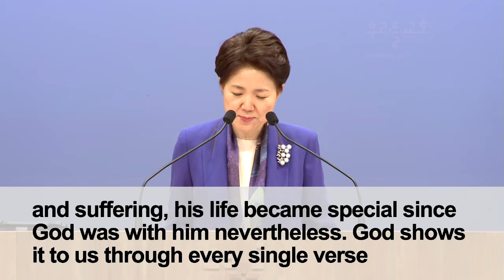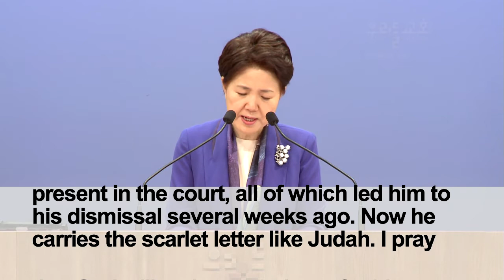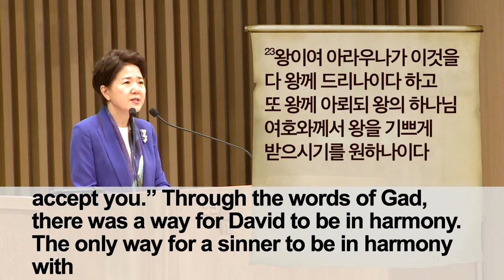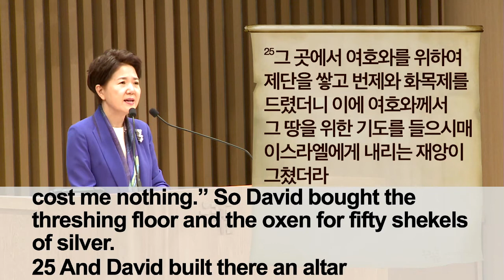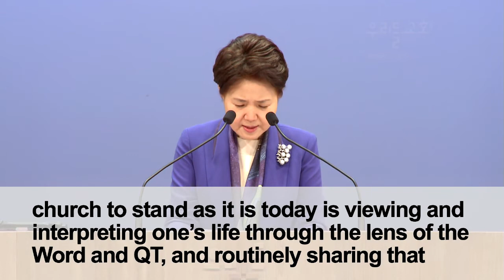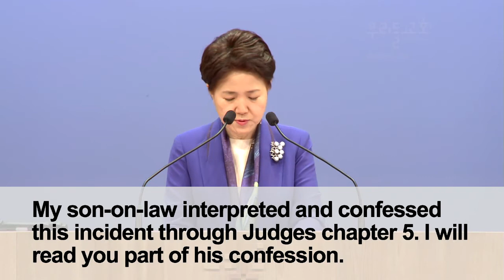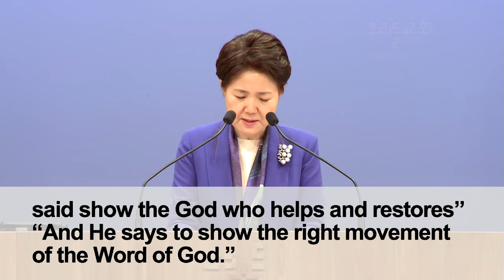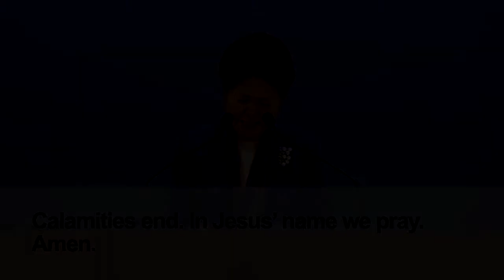[15/04/12] The calamity ceased (2 Sam 24:16-25)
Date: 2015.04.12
Sermon Title: The calamity ceased (2 Sam 24:16-25)
Speaker: Kim Yang Jae